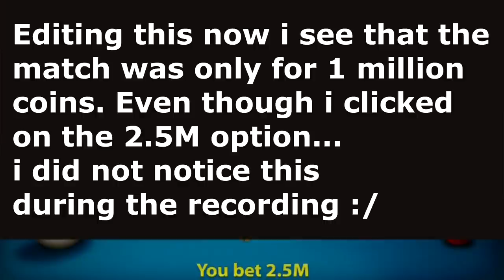THE 1 MILLION COINS GOLDEN BREAK! - INSANE! - 9 Ball Pool - 8 Ball Pool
"8 ball pool" "8 ball pool hack" "8 ball pool tricks" "8 ball pool long line" "8 ball pool impossible shots" "8 ball pool giveaway" "8 ball pool berlin platz 50m" "wave game" "8 ball pool all in monaco" "wave gaming" "8ballpool 0-100m" "8ballpool coins trick" awesomised gameontom ball pool snooker indirect "fernando 8ball" trickshots 8ball "ball pool" "9 ball pool" "9 ball" "8balpool cash trick" fun "cash hack" "alone country"